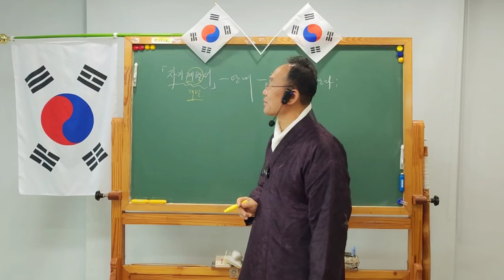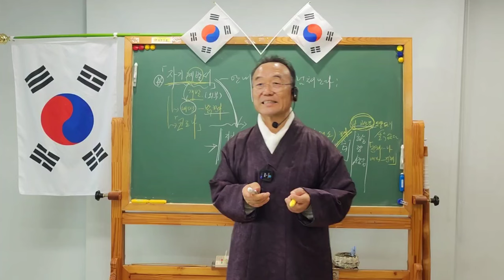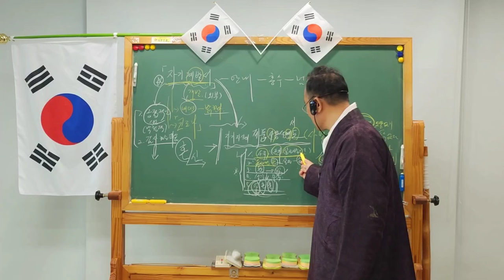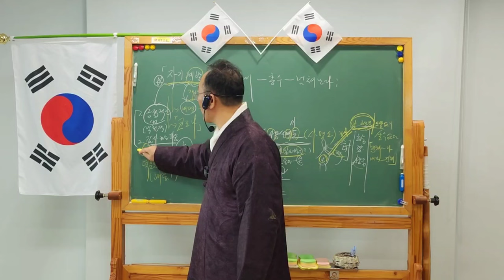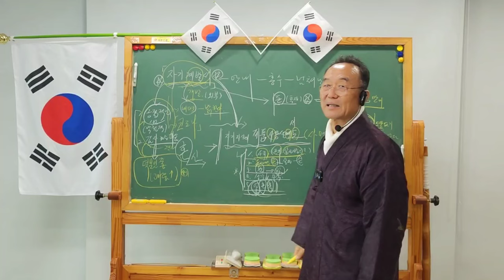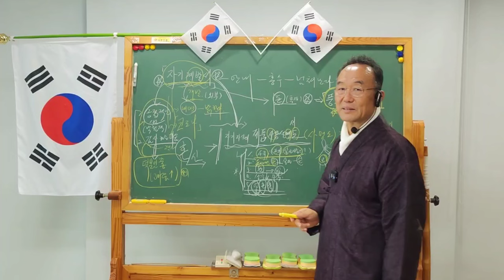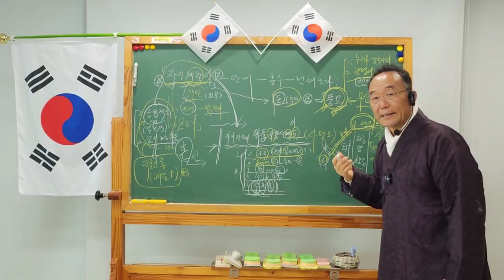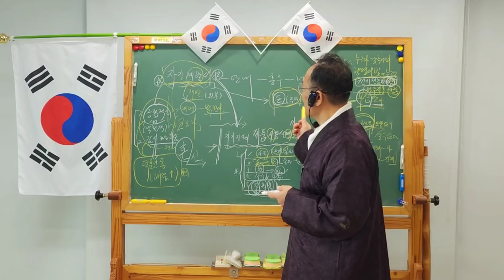일요특강👉자기계발서 이것만 알면 멋진사람으로 성장